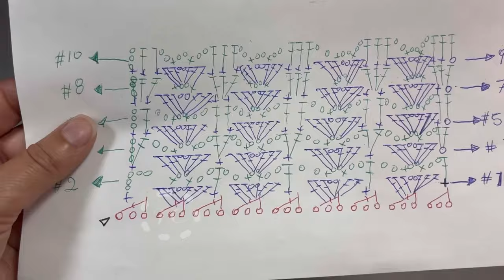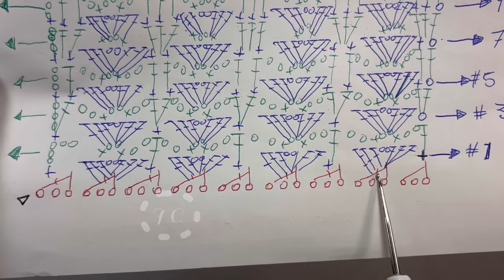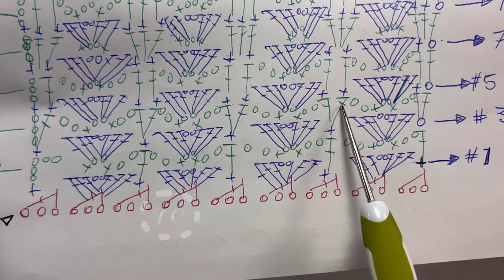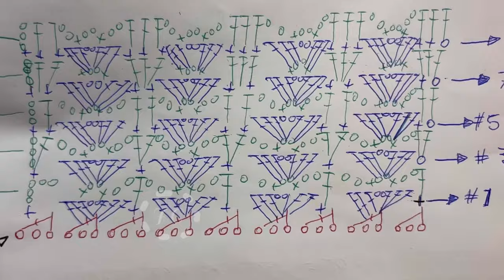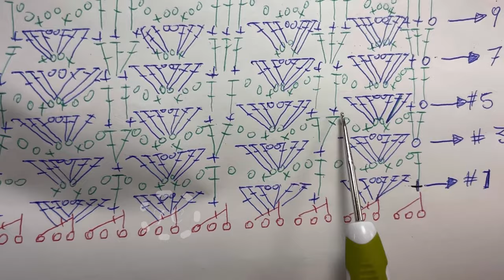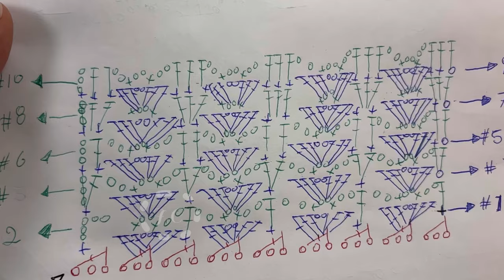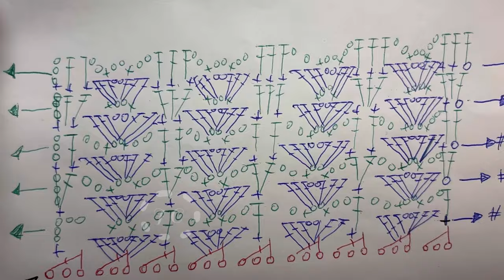Blusa veraniega tejida a crochet 💐Tipo halter qu3 sienta bien a todas 🌹122 gr.